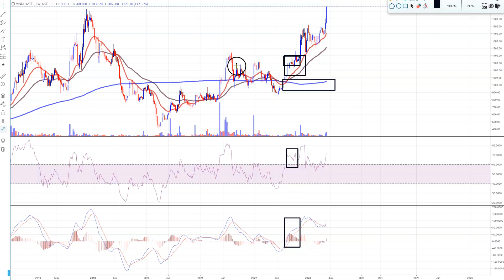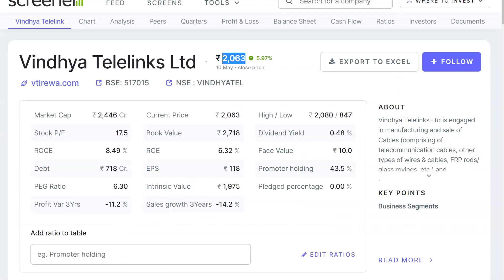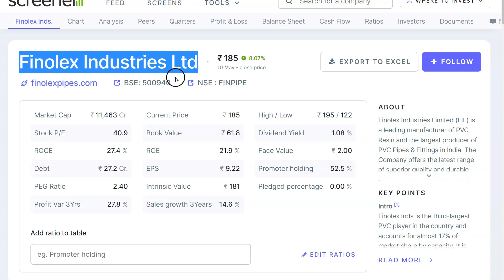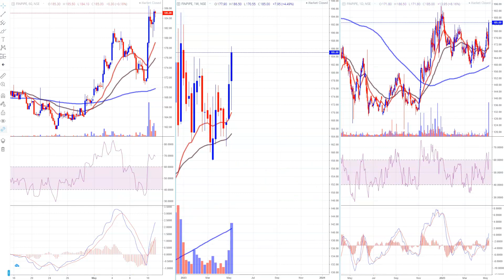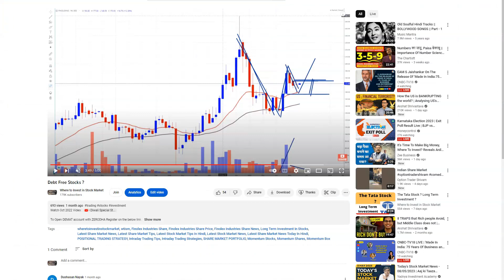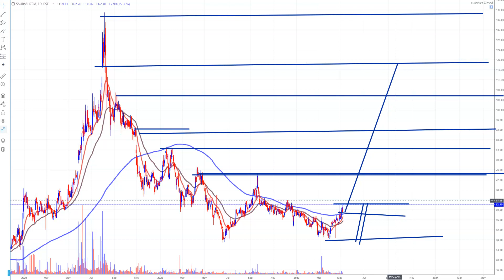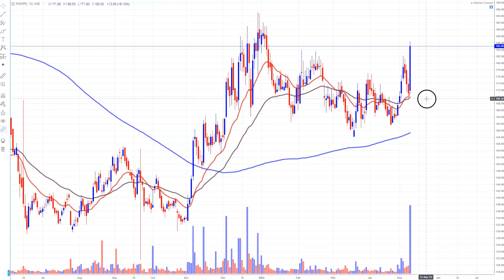3 Stocks to Watch ? Long Term Investment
Saurashtra Cement Ltd
Finolex Industries Ltd